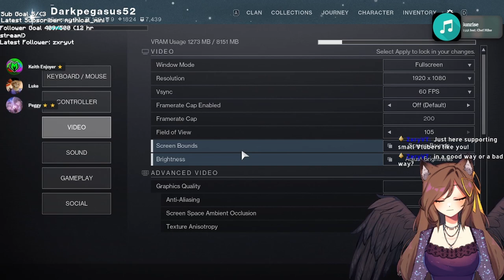Destiny Dungeon Adventure! [9th March 2024 VOD]